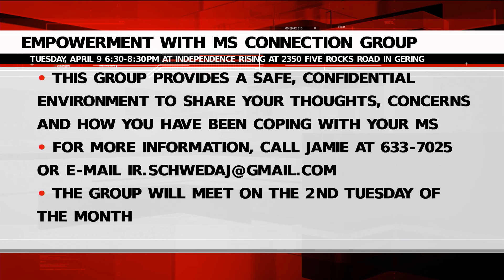Monday Community Calendar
A look at what's happening around the region on your First State Bank Community Calendar for Monday, April 8